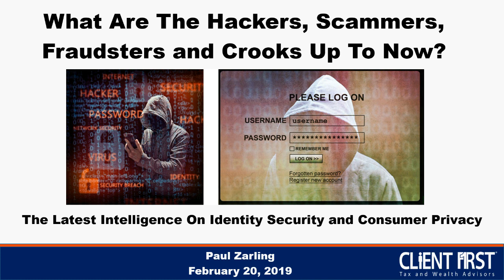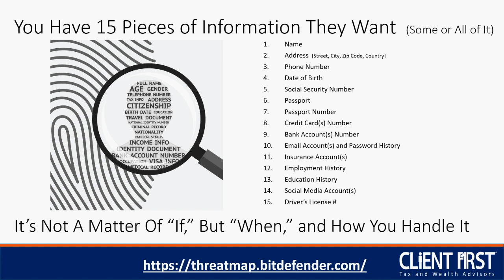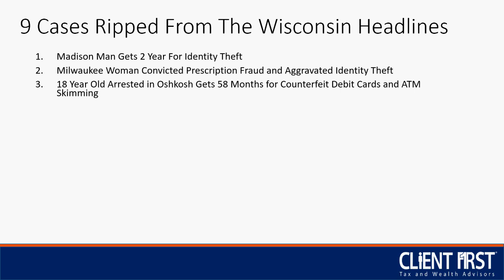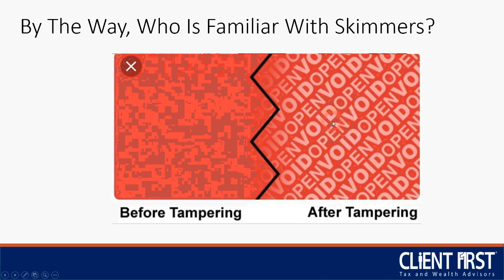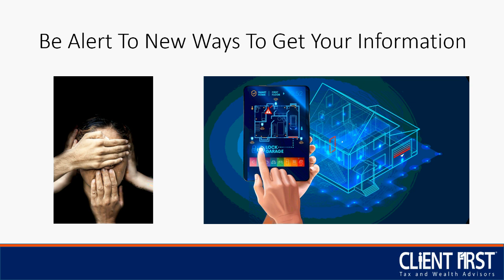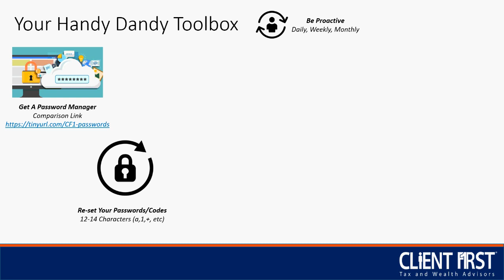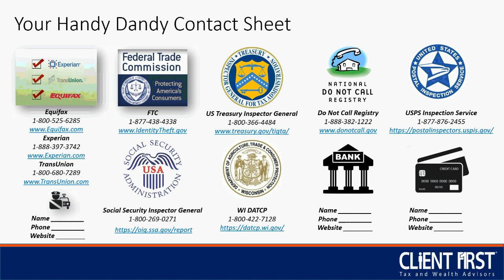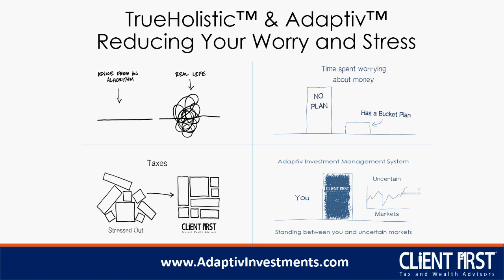The Latest Intelligence on Identity Security and Consumer Privacy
The data breaches accelerated in 2018. The pace in 2019 is explosive.

Marriott (500,000,000 records stolen). Twitter (330,000,000 records stolen). Facebook (79,000,000 records stolen). Center for Medicare & Medicaid Services (93,689 records stolen). Collection #1 (772,904,991 records stolen).

So, how many times has your information been exposed to hackers? Well, there are 15 elements to your data story and given the list above, most of them have been exposed several times already.

What can you do to combat this growing problem? Paul Zarling, Managing Partner, is going to cover 5 very important areas you need to know about:

Top 10 Scams Targeting Your Information
9 Real Life Case Studies To Learn From (Hint: They all happened in Wisconsin in 2018)
2 New Important Regulations You Need To Know About And What It Means To You
3 New Areas To Keep Your Eyes And Ears Aware of For 2019
Tips & Tricks To Outwit The Nitwits  (Proactive tool set to deter hackers and  a reactive tool set to recovery quickly)

If you would like to understand how to make it harder for criminals to access and misuse your information, and if you want the latest on identity crime prevention and increased consumer privacy, then you will want to view this video.